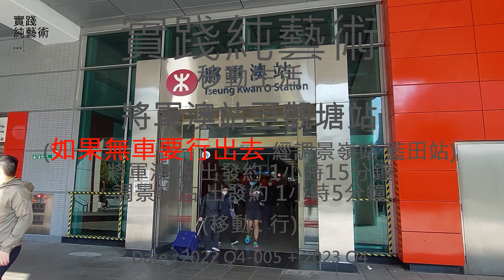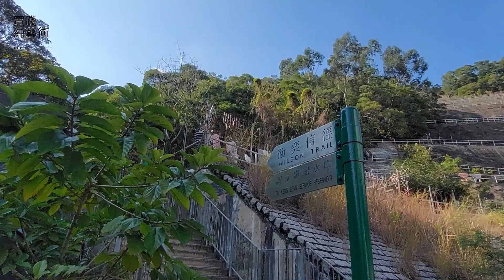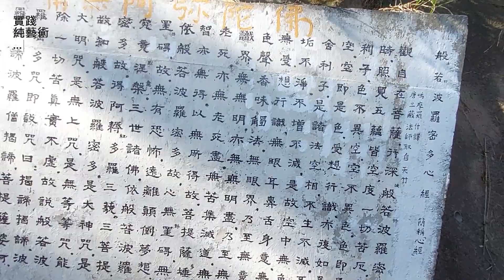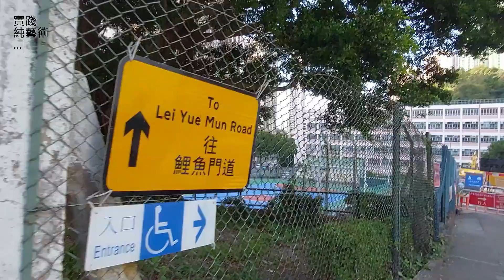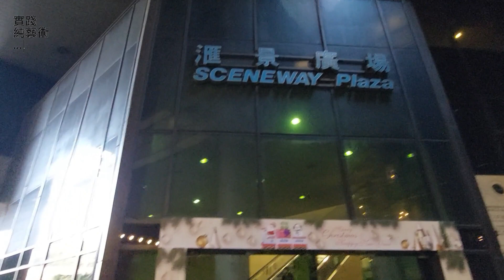實踐純藝術(移動生活040)-將軍澳站至觀塘站｜如果無車行出去 經調景嶺 藍田｜觀塘地鐵站｜MTR TKO Station｜MTR Kwan Tong Station｜Hong Kong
實踐純藝術(移動生活040)-將軍澳站至觀塘站｜如果無車行出去 經調景嶺 藍田｜觀塘地鐵站｜MTR TKO Station｜MTR Kwan Tong Station｜Hong Kong｜Hong Kong  Walking Tour｜香港｜散策

Date : 2022/Q4-005 + 2023/Q4